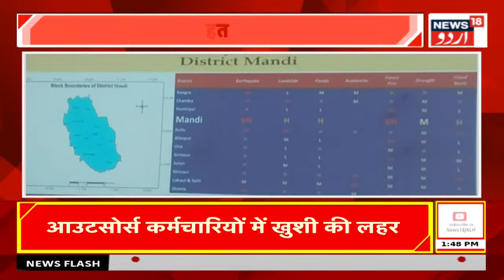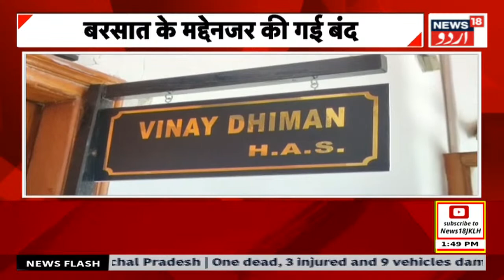Himacha News: Sukhu Cabinet की अहम बैठक , ले सकते हैं बड़े फैसले | CM Sukhu | Shimla | News18 Urdu